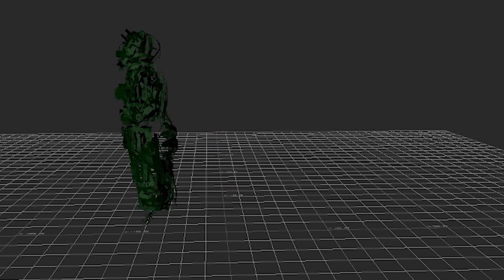tesha green rig dance vid2